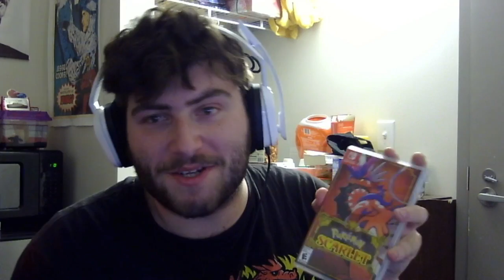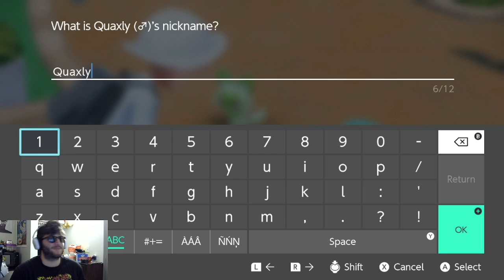QUAXLY IS TOO MUCH WORK...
POKEMON SCARLET EPISODE 1

eclippz,clipZgod,fiendgod,young god,andy,lil clipZ,Andy eclippz,wiiclipZ,pokemon,pokemon scarlet and violet,pokemon scarlet,pokemon scarlet episode 1,episode 1,scarlet,wii,Nintendo switch